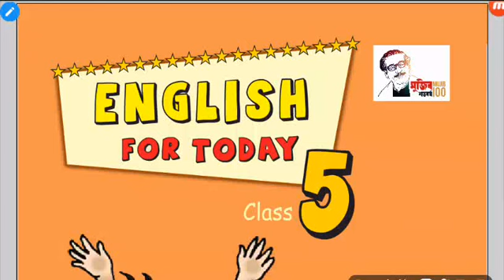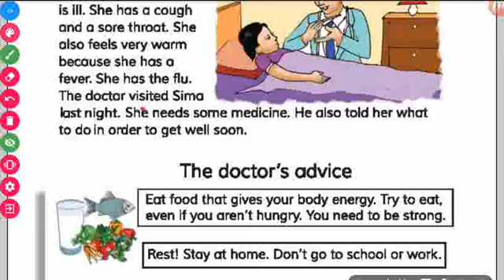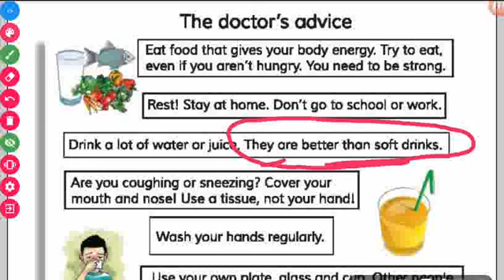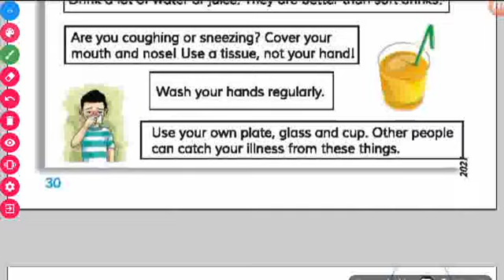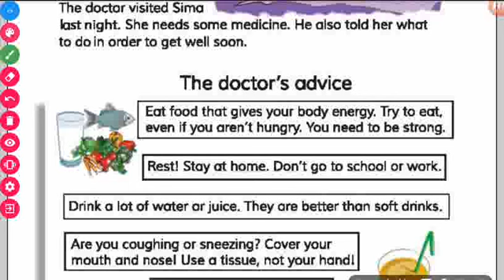Class 5 english unit 8 Lessons 1-2 || Write to me soon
This video is for learning English.

After watching this video you will learn about Class 5 English Unit 8 Lessons 1-2 || Write to me soon ||